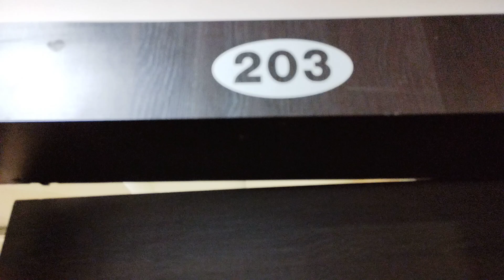Shirdiలో మేము ఉన్నా room tour#shiridi#room tour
Hey 👋 everyone 🤗 I am lasya you are looking at a YouTube channel vlogs,hauls,diy,arts 🎨,painting travel food devotional vlogs&more😍😍
If you like my videos please make sure to Subscribe and hit the Bell 🔔 icon so you will never miss an updated so, like, share & subscribe my channel 🙂 share your family and friends 🙏🙏